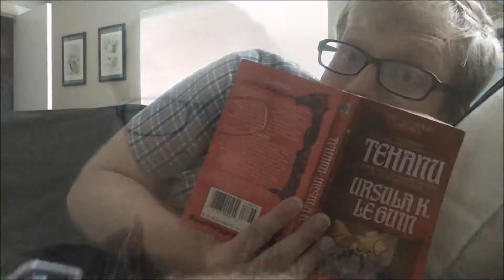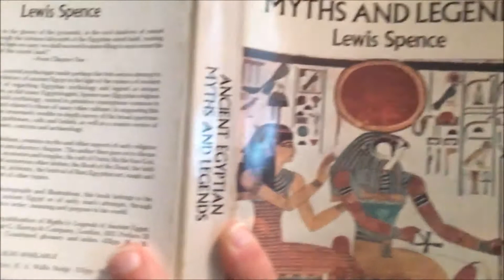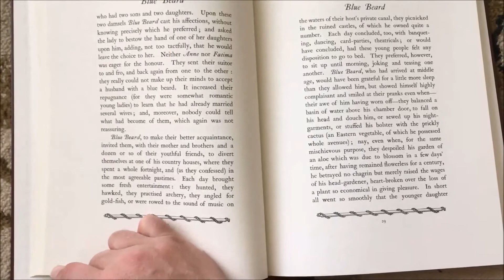Where Does Inspiration Come From?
This video is for a good friend of mine who came to me asking where does the inspiration for a piece of music come from. So I went on a journey to find my own inspiration. This is a sample of where my own personal inspiration can be found.